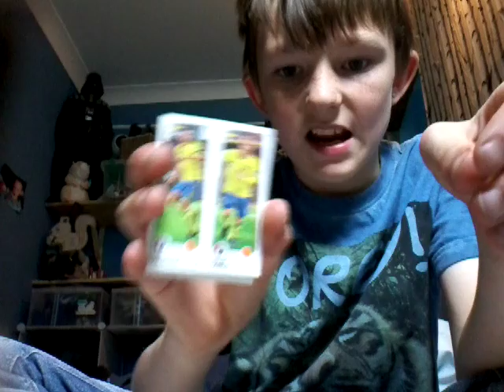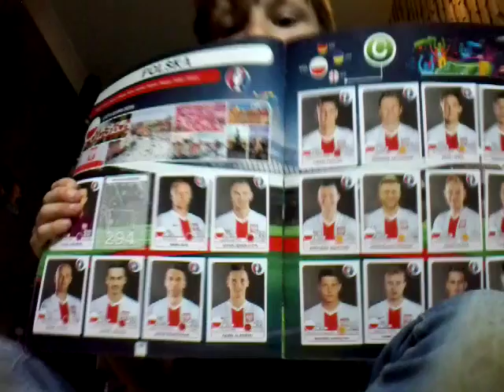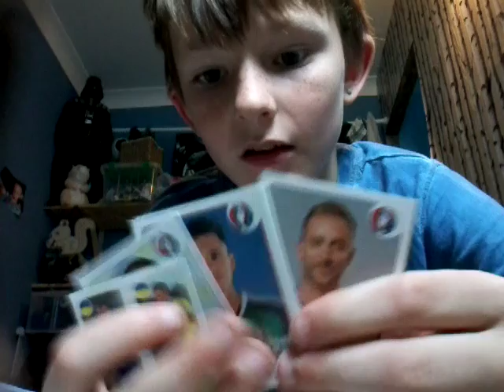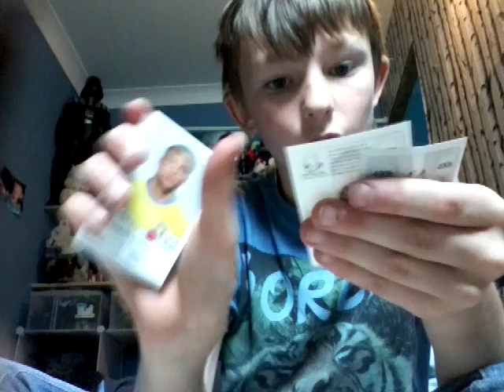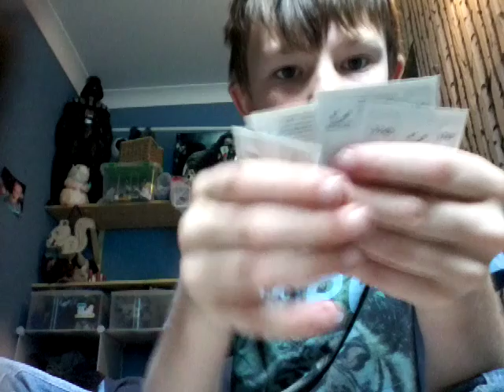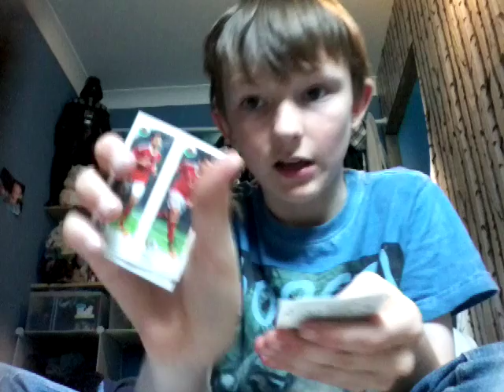20 pack opening